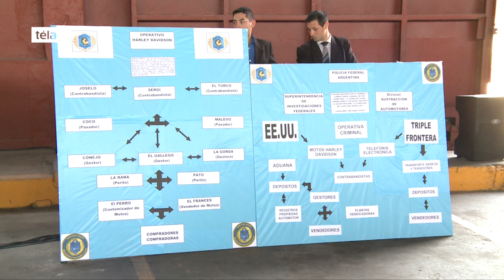Desbaratan a la banda de los "nenes bien", acusada de contrabandear motos Harley Davidson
Treinta personas fueron detenidas y 26 motos Harley Davidson secuestradas, al cabo de 46 allanamientos realizados en la Ciudad de Buenos Aires, en el conurbano y en Misiones para desbaratar a la denominada banda de los "Nenes Bien", integrada por gestores, peritos policiales y personas de gran poder adquisitivo, informó hoy la ministra de Seguridad de la Nación, Patricia Bullrich.
El operativo, realizado por la División Sustracción de Automotores de la Policía Federal, con apoyo del Departamento Federal de Aviación Federal, fue ordenado por la jueza federal de San Isidro Sandra Arroyo Salgado, en el marco de una investigación iniciada en 2013 sobre una banda que se dedicaba contrabandear motos.
Durante una conferencia de prensa que brindó hoy en la sede de la Superintendencia de Investigaciones de la Policía Federal Argentina (PFA), acompañada por los secretarios de Seguridad, Eugenio Burzaco, y de Seguridad Interior, Gerardo Milman, y por el jefe de la fuerza, Néstor Roncaglia, Bullrich dio algunos detalles de la pesquisa, que calificó como "excelente".
Según la ministra, la banda se dedicaba a ingresar ilegalmente al país motos Harley Davidson, previo paso por la Aduana Argentina, y las enviaba a un galpón, donde adulteraban sus números y papeles para poder venderlas a un elevado costo en el mercado negro.
"En su mayoría, los detenidos son todos nenes de bien y algunos que no son tan nenes. Tienen mucho poder adquisitivo y además de motos, contrabandeaban LCD de distintas pulgadas, Playstation 4 y otros productos de electrónica", sostuvo Bullrich.
La pesquisa, añadió, comenzó en el año 2013, a partir de una denuncia realizada por el director titular del Registro de la Propiedad Automotor N° 1 de San Fernando, que detectó una maniobra que consistía en la falsificación de documentos para la inscripción de motos de alta cilindrada, en su mayoría Harley Davidson.
Bullrich explicó que se recolectaron las pruebas y se estableció que la organización contaba con un despachante de aduana, un socio contrabandista, gestores, contadores, vendedores de motos y peritos verificadores de la Policía de Buenos Aires, cada uno de los cuales "cumplía un rol específico".
"Seguramente nos vamos a enterar más adelante que hay algún famoso o el hijo de algún famoso involucrado en esta organización delictiva, ya que para hacer estas estafas se necesitaba mucho dinero", manifestó.
Los pesquisas creen que entre 2010 y 2012 esta banda ingresó al país ilegalmente Harley Davidson, Suzuky y Honda, entre otras marcas.La modalidad de la banda era adquirir las motos en el exterior e ingresarlas al país en containers que provenían de China y Estados Unidos, con declaraciones que referían a otra mercadería.
Los gestores lograban la verificación policial y, luego, mediante falsos testigos, se inscribían a nombre de personas ya fallecidas.Luego, con la ayuda de "pasadores", entre de ellos un hombre con antecedentes penales que en 2011 había sido extraditado a Estados Unidos por varias causas de contrabando y estafas, llevaban las motos a galpones donde realizaban los papeles apócrifos para luego poder venderlas.
De acuerdo a los voceros, en los operativos secuestraron 26 motos, dos cuadros de motos, cuños numéricos y alfabéticos, 120.000 dólares, armas, municiones de distinto calibre, documentación de motos, diferentes equipos de comunicación y de telefonía, títulos falsos de motos y formularios.
El secretario Burzaco recalcó el hecho de que haya "personas de alto poder adquisitivo que están involucrados en este delito", mientras que Milman recomendó a los ciudadanos que hayan comprado ese bien sin saberlo se acerquen la policía para colaborar con la causa.